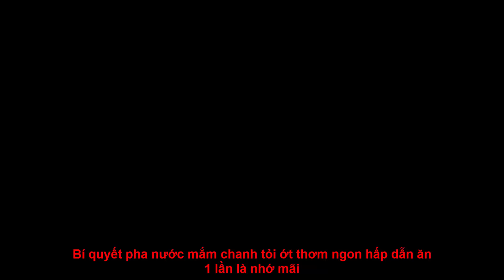Bí quyết pha nước mắm chanh tỏi ớt thơm ngon hấp dẫn ăn 1 lần là nhớ mãi